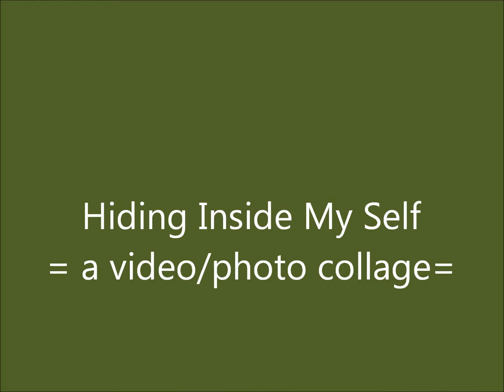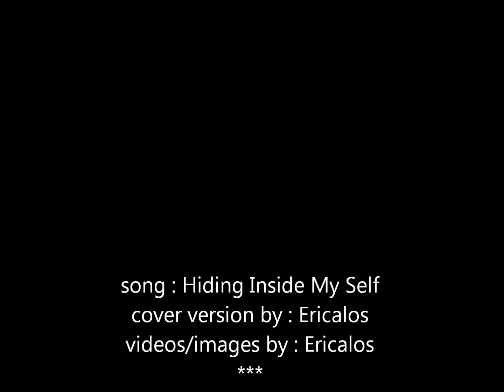hiding inside myself mtv/cover.wmv